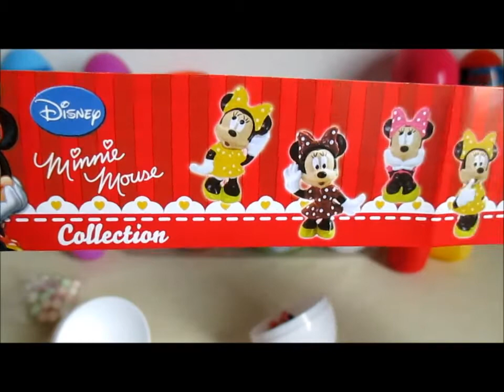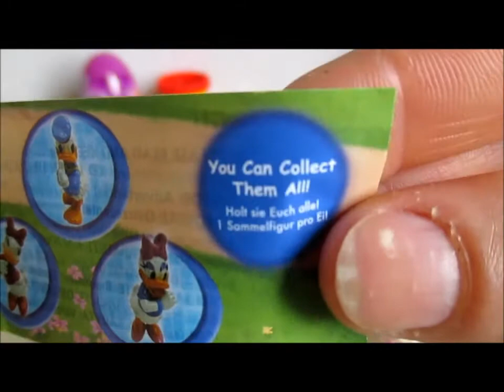Mickey and Minnie Mouse Surprise Unboxing Eggs by Magical Kid's TV Surprise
Kinder eggs are very fun and surprising. The chocolate are so delicious and toy is perfect for little kids. Sometimes toys are made of one piece or sometimes you have to make a toy from several small parts. Just follow the instructions you get into the egg and your job will get much easier. The next step is to play with the fun toy. This video is just about that issue. I'm presenting unboxing three Disney Mickey and Minnie Mouse surprise eggs only for your kid's fun. Watch this video and enjoy in the new three surprise egg toys!

Unboxing Surprise eggs: One Disney I love Minnie surprise egg, One Disney Minnie Mouse Super Surprise egg and One Disney Super Surprise egg. Super Surprise eggs come up with candy, toy and beautiful stickers. Enjoy!